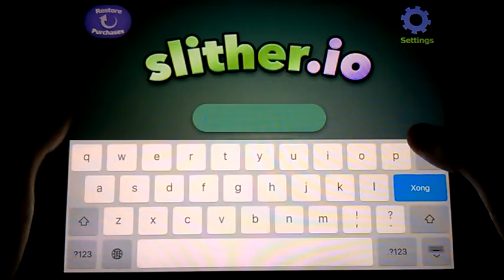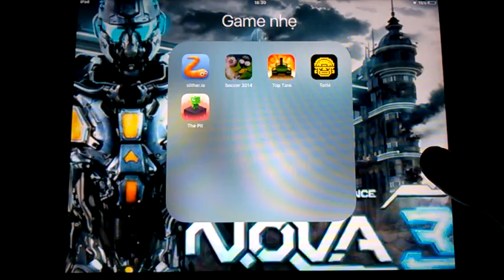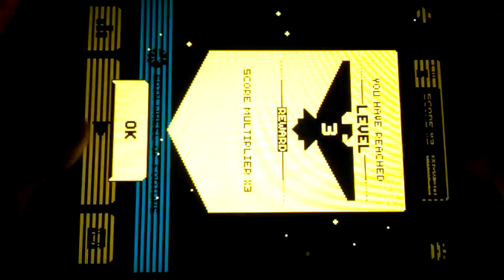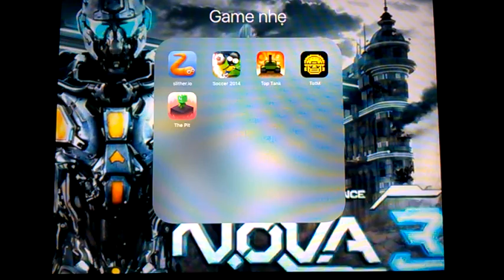5 game nhẹ (từ 50mb trở xuống) cho IOS #1